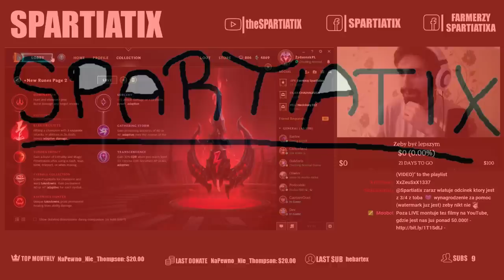ZAPROSILI MNIE NA PROFESJONALNY STREAM A JA ROBIĘ DYMY I PAJACERKE XD